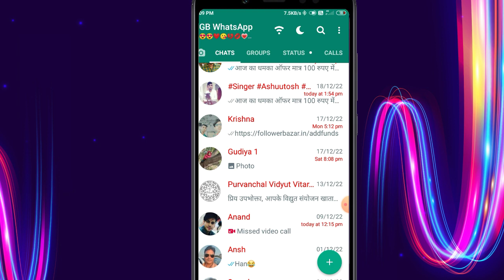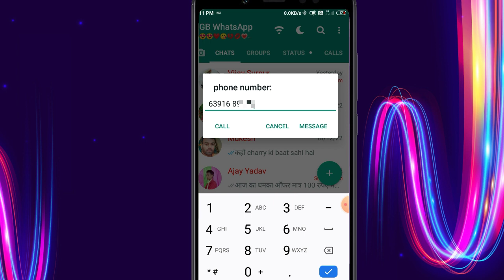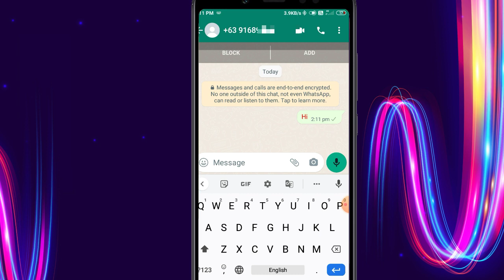Bina Number Save kiye Whatsapp Par Message Kaise Kare | How To Send Whatsapp Message To New Number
gb whatsapp par bina number save kiye message kaise kare
bina number save kiye gb whatsapp par message kaise kare